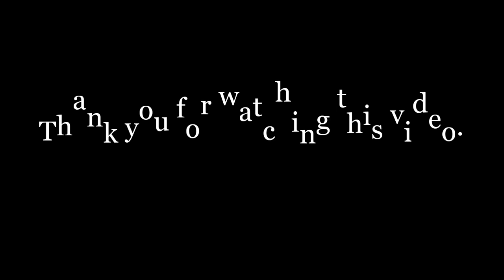Worm Zone- snake Worm Crawl 2020- Worms Zone Best Gameplay! # 129